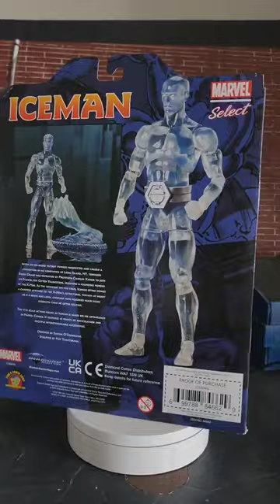Marvel Select Iceman Closer Look